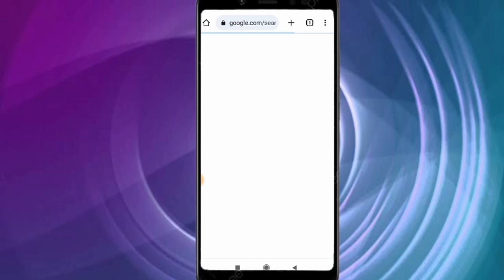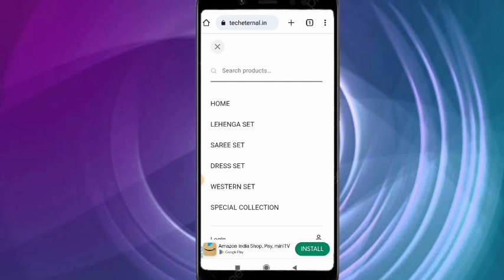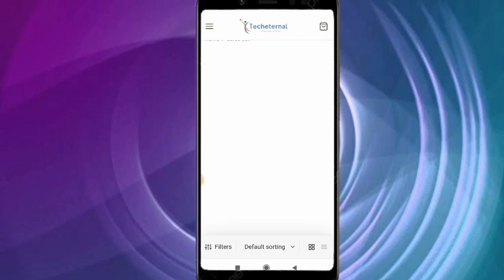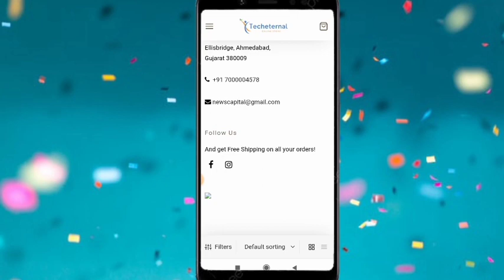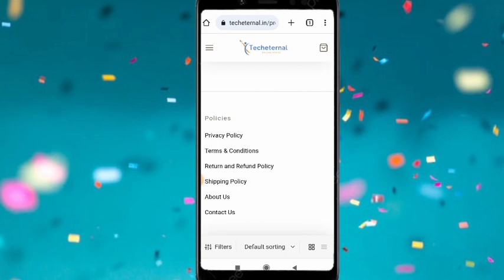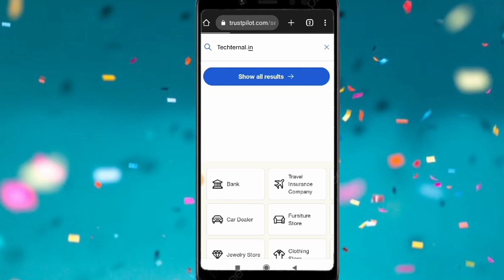Techeternal Shopping॥ Techeternal online store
techetenant.in website review/the techeternal review

hello friend aj ki video mein hmne techetenant.com ka review kiya hai...

techeternal. in
the tenant review
techeternal real or fake
techeternal shopping
techeternal shopping app
techeternal shopping websitete
techeternal site
techeternal com
techeternal app
techeternal
techeteternal is safe or not
is techeternal website safe
techeternal is real or fake
techeternal real or fake tamil
techeternal real or fake telgu
techeternal online shopping
techframework